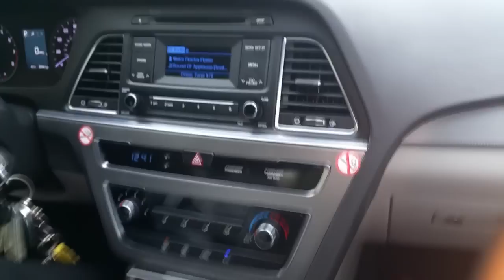VLOG: Wedding Day + NEW ORLEANS VISIT│Tamekans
•Get it for $39.99  USING CODE TAMEKANS913

─SOCIAL NETWORKS BELOW─

(rights reserved through my fullscreen.net contract)